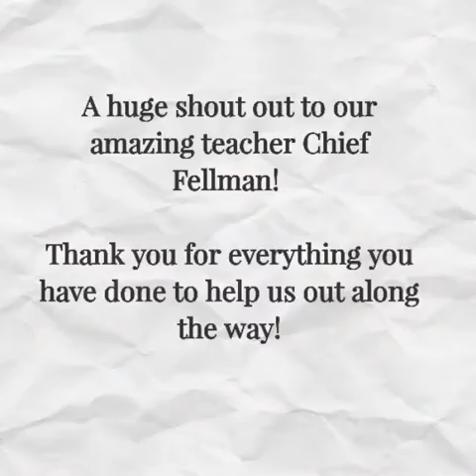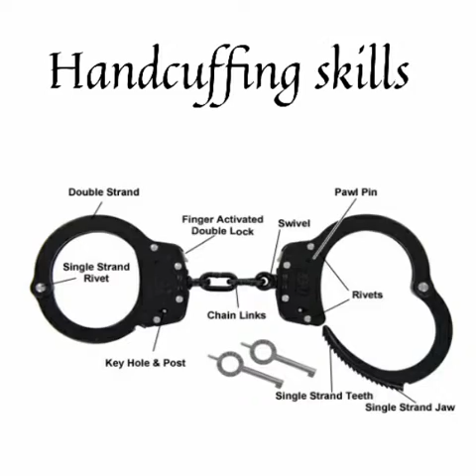HCCTC Public Health and Safety 2016-2017